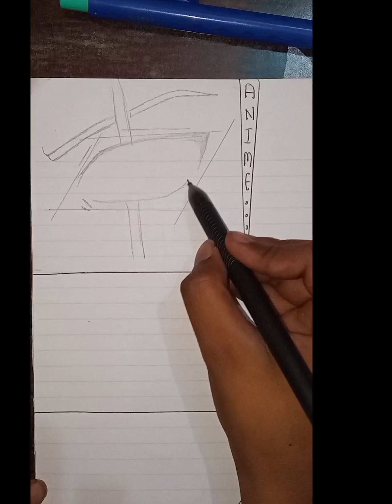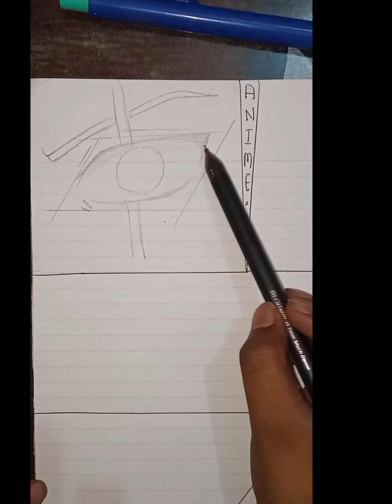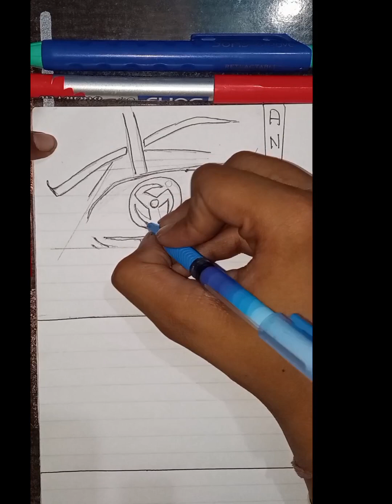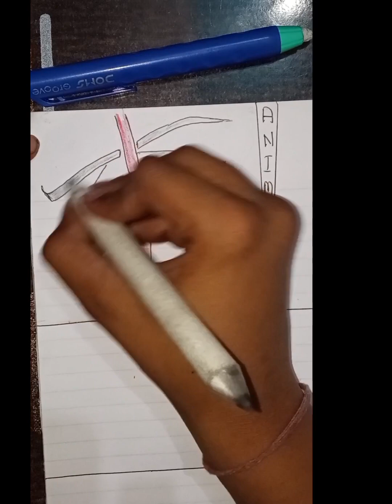how to draw sharigan easy pesy